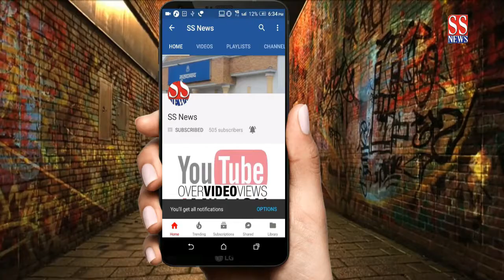शक्ति ग्रुप कि ओर से मिस एंड मिस्सेस नार्थ इंडियन सोंदारिये प्रतियोगता || SSNews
शक्ति ग्रुप कि ओर से मिस एंड मिस्सेस नार्थ इंडियन सोंदारिये प्रतियोगता के फाइनल में विजेताओ को किया समान्नित  || SSNews ||मुरादाबाद शहर कि हर बड़ी खबर को देखने के लिये subscribe करे हमारा youtube channel